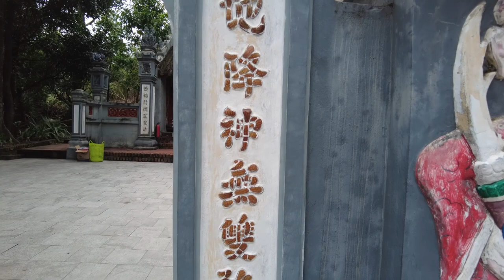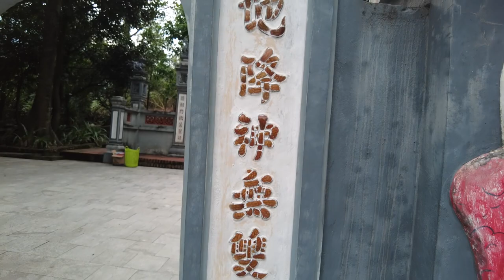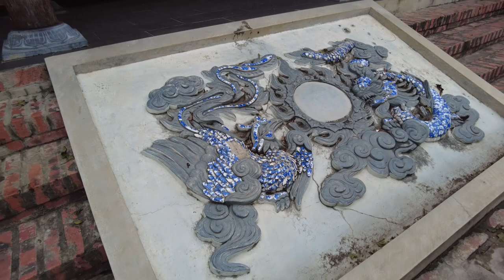Đền thờ Mẫu Liễu Hạnh và truyền thuyết giáng trần bí ẩn ở Đèo Ngang.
Tại chân đèo Ngang, bên con đường cổ xưa có một ngôi miếu nhỏ thờ Công chúa Liễu Hạnh – là một nhân vật trong Tứ Bất tử huyền thoại của văn hóa dân gian Việt Nam. Liễu Hạnh là công chúa thứ hai của Ngọc Hoàng có tên là Quỳnh Hoa, là người mẹ cai quản vùng trời, vị thánh mẫu đứng đầu hệ thống Tam Phủ, Tứ Phủ trong tín ngưỡng thờ Mẫu của người Việt. Đền thờ Thánh Mẫu Liễu Hạnh nằm dưới chân dãy Hoành Sơn cũng là nơi ghi dấu cho sự tích giáng trần và mở quán nước bên đường của bà tại đây. Trải qua nhiều biến cố lịch sử hơn 5 thế kỷ nhưng đền thờ Liễu Hạnh Công Chúa với vẻ đẹp cổ xưa vẫn bảo lưu được những giá trị văn hóa và được nhiều du khách thập phương đến tham quan và chiêm bái, cầu phúc cho quốc thái dân an.